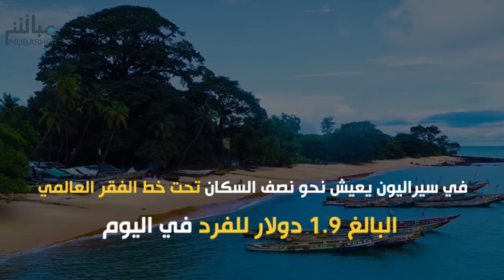كيف تخلصت أسر أفريقية من الفقر المدقع بـ 15 دولاراً فقط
الاستثمار في البشر يٌؤتي ثمارة في أفريقيا ويدعم الجهود لمكافحة الجائح
في سيراليون يعيش نحو نصف السكان تحت خط الفقر العالمي
البالغ 1.9 دولار للفرد في اليوم